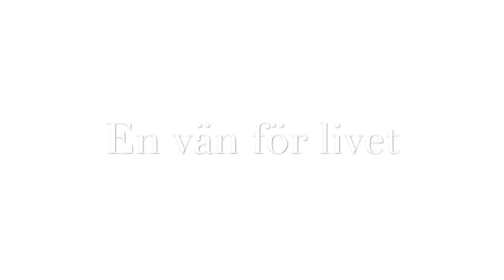Bob & Bertil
One of my earliest film projects, hope you like it!